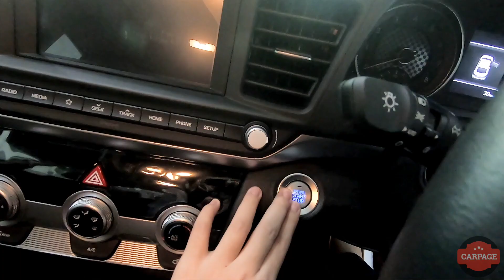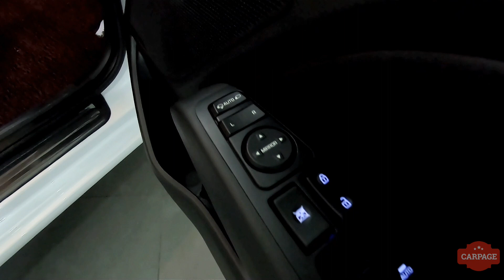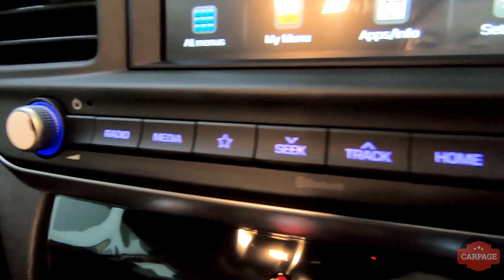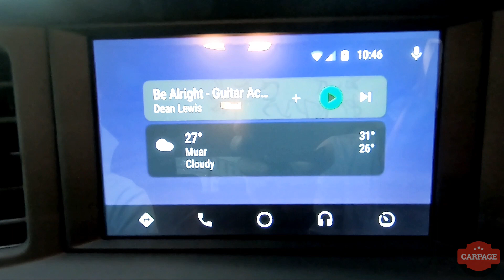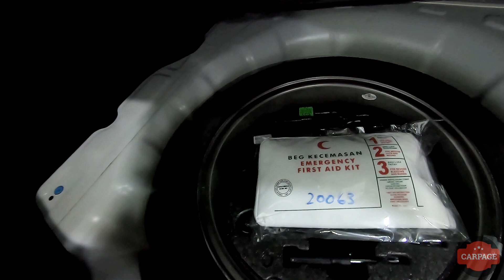2019 Hyundai Elantra - Walkaround Video | CarPage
Welcome to CarPage!
We upload NEW and USED Cars walkaround videos on this channel.
Let's get into the car and explore the interior together with the exterior like you are already there.